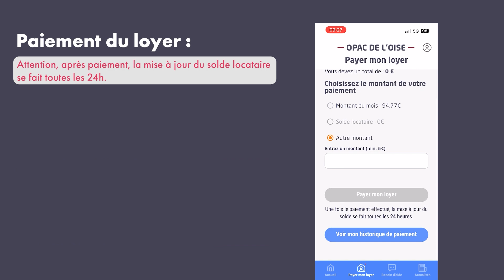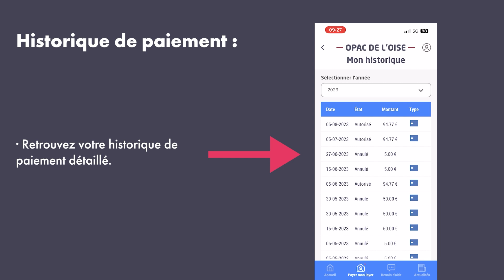📱 Comment payer mon loyer sur l'application Espace Client ?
📲 L'OPAC de l'Oise présente sa nouvelle application mobile : Espace Client !
Pour payer son loyer en ligne, rien de plus simple, retrouvez comment faire dans cette vidéo !

📍 Vous avez déjà un compte sur le site Internet de l'OPAC de l'Oise ? Vos identifiants de connexion sont identiques.